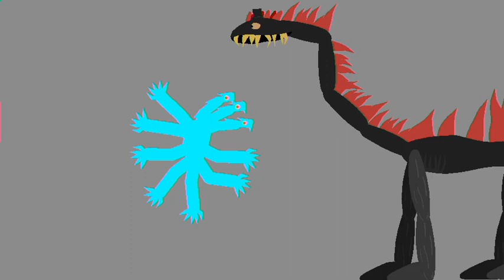season 1 ep 73 MR.Hawaii walker vs Foregein 2th form (0% power) (I don't have form one of Foregein)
credit to @TheOvergodlyMosasaur,@THE_JAZZ_PLAYS_ANIMATION